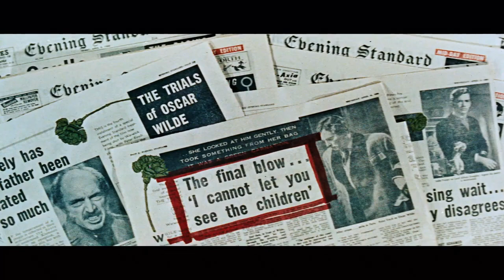Trailer - The Trials of Oscar Wilde - 1960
The Trials of Oscar Wilde, also known as The Man with the Green Carnation and The Green Carnation, is a 1960 British drama film based on the libel and subsequent criminal cases involving Oscar Wilde and the Marquess of Queensberry. It was written by Allen and Ken Hughes, directed by Hughes, and co-produced by Irving Allen, Albert R. Broccoli and Harold Huth. The screenplay was by Ken Hughes and Montgomery Hyde, based on an unperformed play The Stringed Lute by John Furnell (the pseudonym of Phyllis Macqueen). [6] The film was made by Warwick Films and released by Eros Films.

It stars Peter Finch as Wilde, Lionel Jeffries as Queensberry, and John Fraser as Bosie (Lord Alfred Douglas) with James Mason, Nigel Patrick, Yvonne Mitchell, Maxine Audley, Paul Rogers and James Booth.